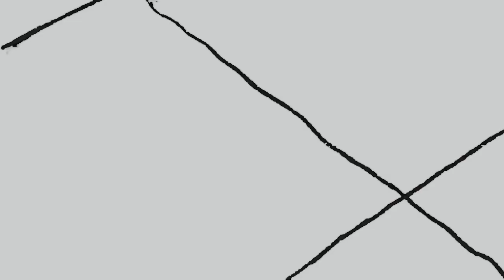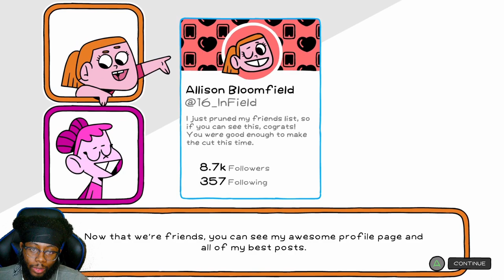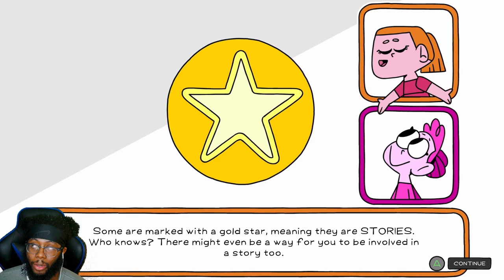I Love this game ART direction | Blud | Part 1[Director Cut]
Blud is a dungeon crawler that we will be having a lets play on

Chapters:
00:00 Intro
00:52 Start of Game
01:50 My house
14:09 Neighborhood
18:54 Moms cookbook
23:16 Going to School
26:07 Park
33:07 Outro

Where you can find me at:
PSN- PrinceJM2